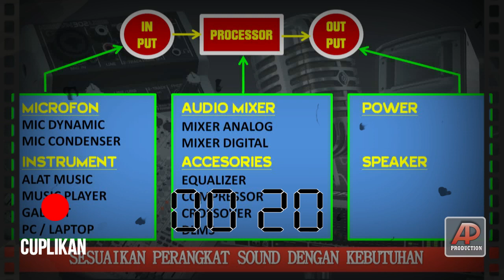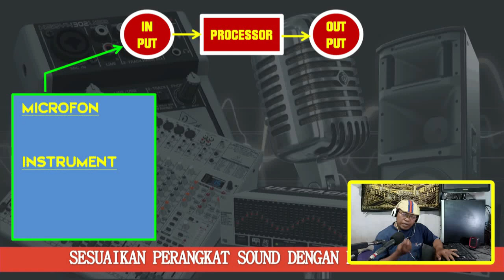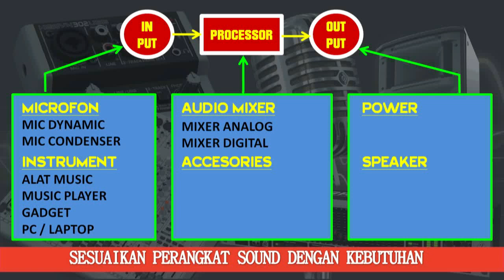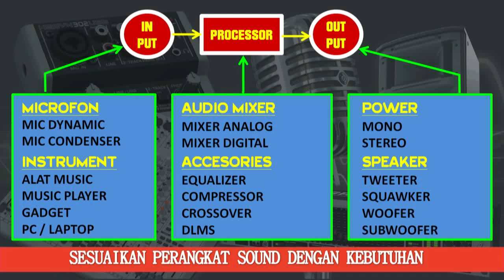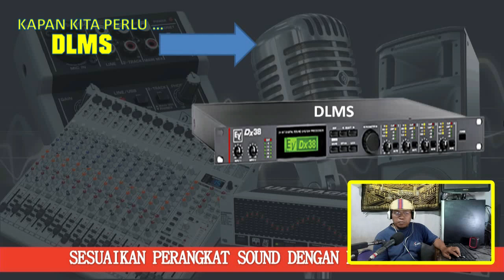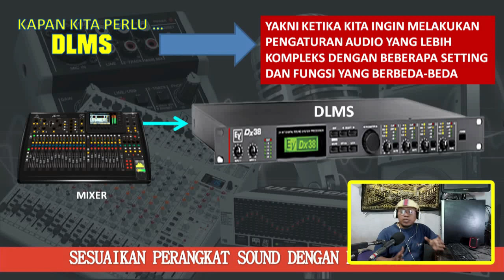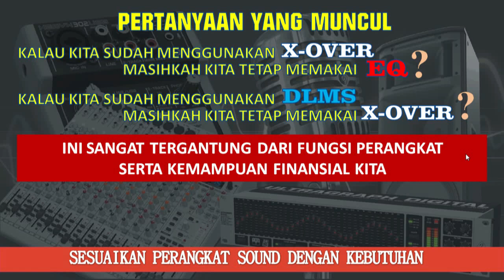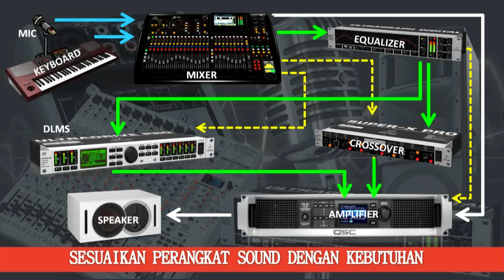MENYESUAIKAN PERANGKAT SOUND DENGAN KEPERLUAN || TANYA JAWAB || BELAJARAUDIO #078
Dalam membangun sebuah sound sistem, banyak orang terlalu terpikat dengan berbagai promosi peralatan sound yang diklaim punya keunggulan tertentu. Hal ini membuat kita mudah tergoda untuk membeli perangkat atau alat tersebut tanpa memperhitungkannya terlebih dahulu, apakah kita memang memerlukannya atau tidak.Padahal jenis perangkat audio termasuk dalam type high cost, yang memang banyak mnguras kantong.

Untuk itu ada baiknya kita bisa menghitung dan menimbang keperluan perangkat dengan kebutuhannya, agar alat yang dibeli memang benar-benar yang diperlukan. Jangan sampai penambahan alat terkesan dipaksakan padahal sejatinya belum terlalu diperlukan. Atau malah penggunaan alat tambahan yang berlebihan dan tidak pada tempatnya, bisa pula membuat bunyi malah semakin buruk. Apalagi kalau kita belum menguasai fungsi dan settingannya. Dalam video berikut ini kami berikan pemahaman tentang tingkatan keperluan kita dalam membangun sebuah sound sistem.

DAFTAR ISI MATERI VIDEO INI :
00:00 Cuplikan Bumper
01:01 Pengantar Penjelasan Tentang Mono Dan Stereo
04:02 Perbedaan Dasar Mono & Stereo
05:14 Pembagian Frekuensi Suara
10:52 Memasang Speaker Sesuai Frekuensi
14:49 Menentukan Mana Yang Mono & Stereo
21:13 Cara Jumper Amplifier Yang Benar
24:38 Kesimpulan Akhir & Penutup